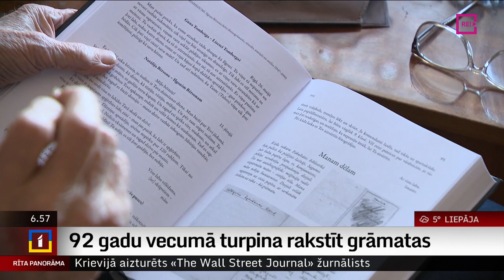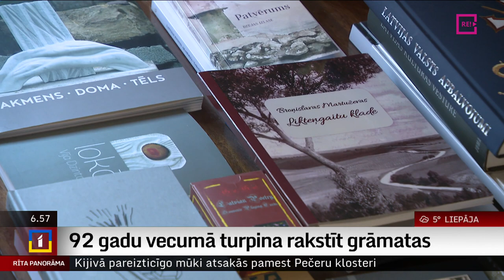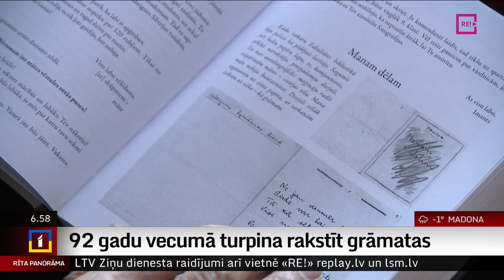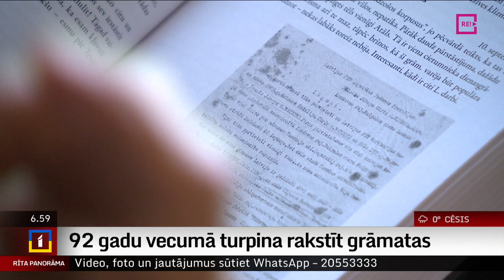92 gadu vecumā turpina rakstīt grāmatas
Literatūrzinātnieks, kritiķis un dzejnieks Ilgonis Bērsons saņēmis Latvijas Zinātņu akadēmijas Viļa Plūdoņa vārda balvu literatūrzinātnē par ilggadīgiem nopelniem latviešu literatūras pētniecībā. Lai gan Ilgonis Bērsons jau sasniedzis 92 gadu vecumu, viņš joprojām turpina rakstīt grāmatas un savā mājoklī uztur un ik dienu paplašina latviešu rakstnieku kartotēku. Kolēģis Uldis Birziņš par Ilgoņa Bērsona mūža veikumu pastāstīs plašāk.